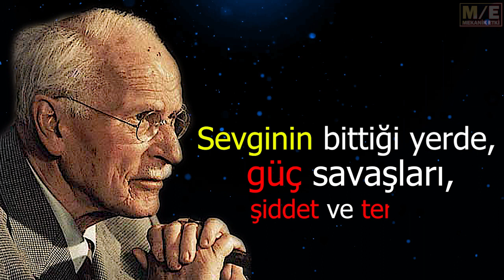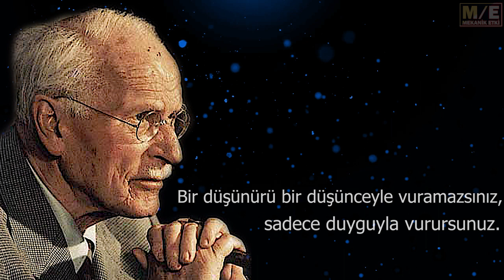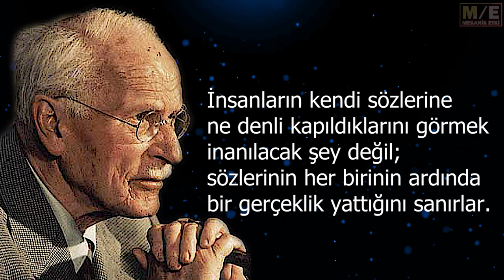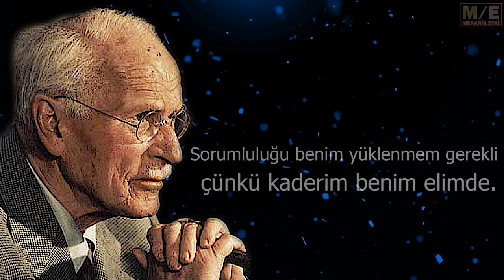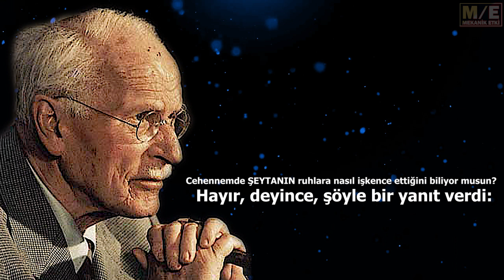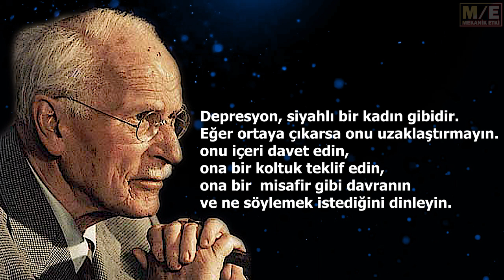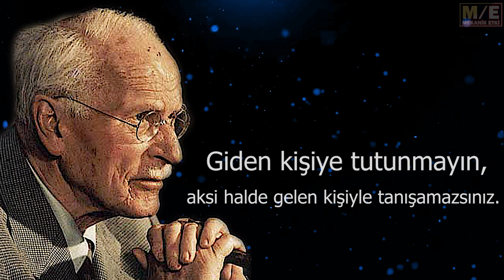Ünlü Psikolog Carl Gustav Jung'un Yaşlılıkta Pişman Olmamak İçin Gençken Bilmeniz Gereken Sözleri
Carl Gustav Jung kimdir?
En iyi Güzel Kaliteli Bilgece Filozof Kısa Kısaca Aşk Acı Nefret sözler sözleri söz alıntı alıntıları alıntılar alıntı aforizma aforizmaları kimdir hayatı özlü sözler kitapları şiirleri eserleri felsefe Ata sözleri sözü * motivasyon * sözler * güzel sözler * aşk sözleri * anlamlı sözler
iyi sözler, sitemli sözler,  deftere yazılacak sözler, laf sokan sözler
laf sokmalar, damar sözler, acı sözler, damar sözler kısa, aforizma
ağır sözler, alıntı, alıntılar, en iyi alıntılar, en güzel alıntılar, en güzel alıntı
aforizmalar, sözler anlamlı kısa, aşk sözler, can yakan sözler
çok anlamlı sözler, çok güzel sözler, çok ağır sözler, filozof sözleri, kişisel gelişim
kitaplardan alıntılar kişisel gelişim
motivasyon videoları